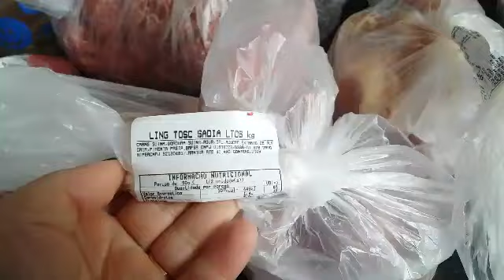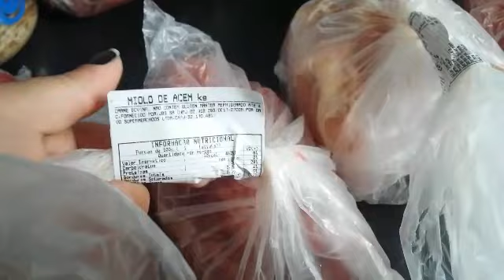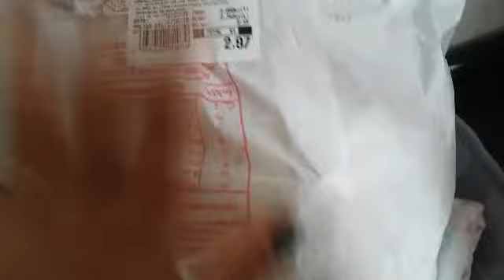LAVEI ROUPAS /FUI NO AÇOUGUE / LIMPEI A CASA/ FIZ UM POUCO DE TUDO / ROTINA DOMÉSTICA DE SEXTA-FEIRA